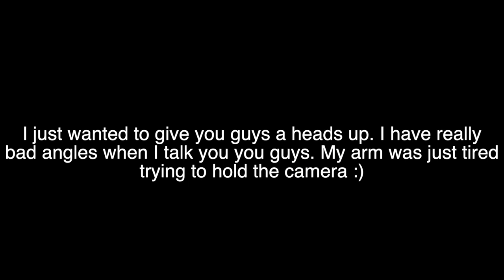GETTING A BBL & BOOB JOB 605CC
Hello everyone! just wanted to give you some basic information. My Doctor was Dr. Steven K Struck In the bay area of California. I got a breast augmentation, 360 Lipo, lipo in my chin, and a small BBL.  My Breast size has 605cc.

Here is his link if you want to look him up.

Amazon List

3 Pack Lipo Foam

Abdominal Compression Board

BBL Booty Pillow

Compression Socks

The Tinkle Belle Female Urination

Dial Antibacterial Deodorant Bar Soap

Gauze Sponges

Large Disposable Changing Pads

Fuzzy Slippers Sandals

🔴  Main Channel:  ‪@AzureousMakay‬
🔴 Reaction Channel:  @AzureousMakayReacts